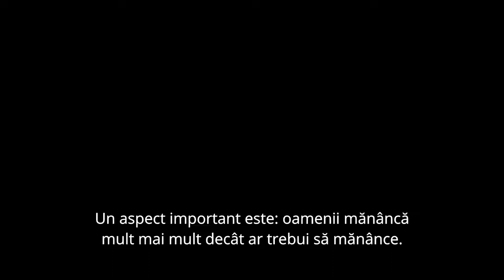Modul Corect de a Ține Post Intermitent pentru Beneficii Maxime - Sadhguru